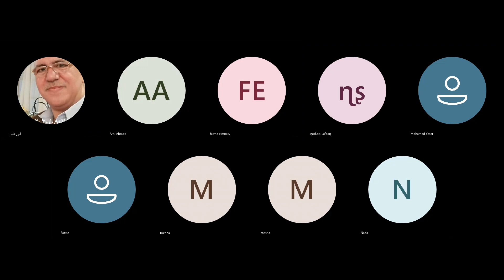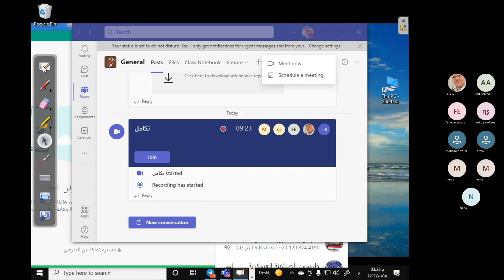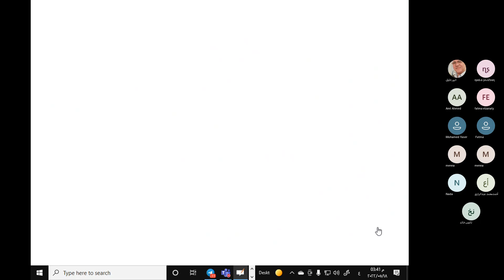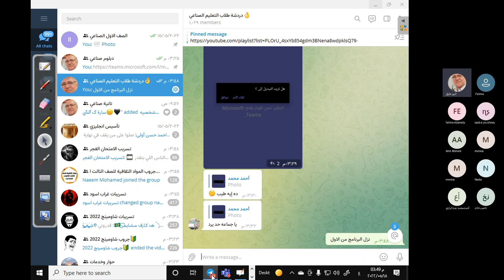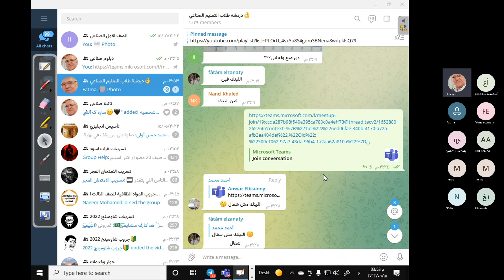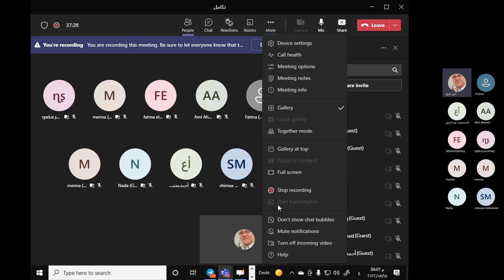رياضة للدبلوم الصناعي - التكامل - الحصة الاولي